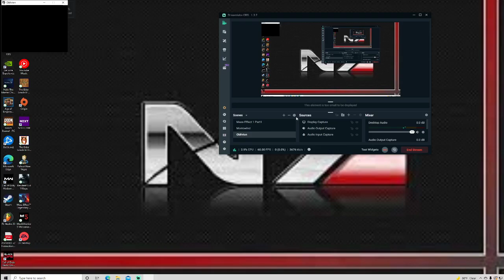Oblivion Playthrough part 11